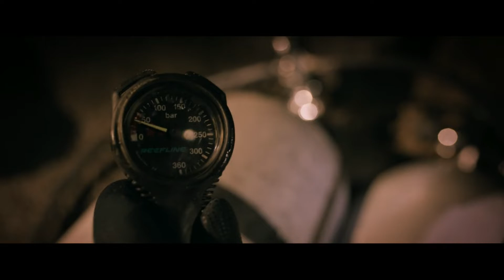உள்ளதை உறையவைக்கும் உண்மை சம்பவம்||உயிருக்கும் ஆபத்தான சாகச பயணம் Thirteen Lives Explained In Tamil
F-Tube தமிழ்
thirteen lives     FULL STORY ! thirteen lives     2022  EXPLAINED ! F-Tube தமிழ்

Explained in tamil,thirteen lives      tamil ,thirteen lives   2022 FULL STORY Explained In Tamil,
thirteen lives    explained in tamil ,
thirteen lives     FULL STORY in tamil,
, thirteen lives      TAMIL ,
thirteen lives    tamil,
thirteen lives    full movie,
thirteen lives     2022 story tamil, thirteen lives    tamil explaind,
thirteen lives    SERIES  explained in tamil,thirteen lives     expalination,
thirteen lives       ,
thirteen lives    tamil explained,
thirteen lives    review,